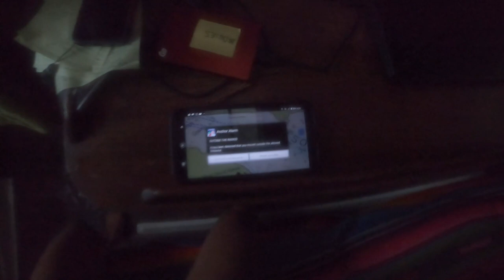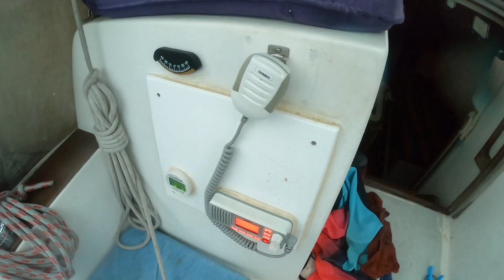Riding out a 78 KNOT SQUALL in the Abacos FULL VERSION [Ep 175]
This is the full length episode of Riding out a 78 knots squall while anchored in Green Turtle Cay. April 11th, 2021 was intense and many sailboats were dragging including us. We later found out that this was a Force 0 Tornado. It was scary seeing boats floating by us and motoring into the wind to stay put. Our anchor has saved us in so many situations and we absolutely loved it but this time the wind was simply too high and the holding was terrible.

0:25 Green Turtle Cay Bahamas
0:54 Sailboat in a storm
14:27 Bluff House Beach & Resort Marina
16:24 Inspecting sailboat rigging

Help the videos stay alive by becoming a patron, donating or becoming a YouTube Member.

Music

Epidemic Sounds